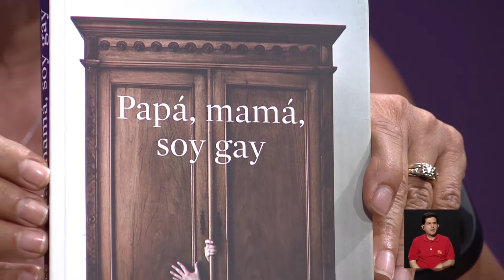La homofobia enferma y curarse es su decisión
Este 17 de mayo se celebra el Día Internacional contra la Homofobia, Lesbofobia, Transfobia y Bifobia, una fecha para crear conciencia sobre la violencia y discriminación de las que son víctimas las personas de las comunidades LGBTTI. Esta celebración fue creada en el 2004 y se escogió esta fecha pues ese día en 1990, la Organización Mundial de la Salud retiró la homosexualidad de la lista de enfermedades mentales.
En Irreverencias,  Erick Quesada, Psicólogo cofundador de GAFADIS y Ana Mora,  Psicóloga y Sexóloga, conversan sobre los avances y los retos en la protección de los derechos humanos de todas la personas que expresan su sexualidad de diversas formas, como diversos somos todos los seres humanos.